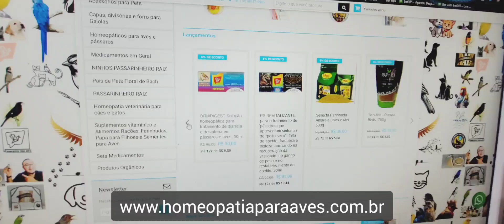trabalho e dedicação de uma vida inteira para o bem-estar e a saúde dos Pássaros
Fala galera tudo bem com vocês para adquirir os nossos produtos é muito fácil é só acessar o link abaixo